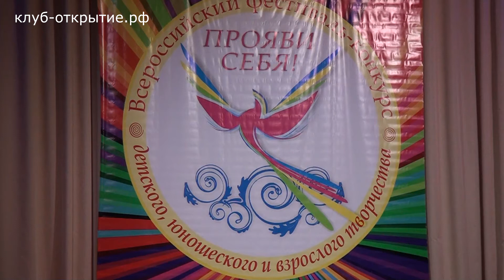Макаров Денис - You Are The Only One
Студия "Радуга звуков" на конкурсе Прояви себя в Нижнем Новгороде.